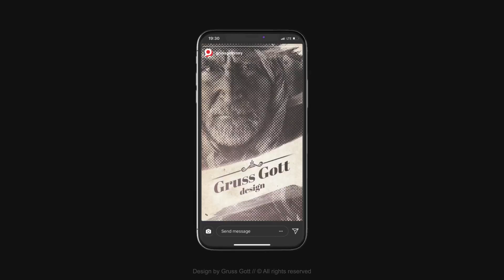Instagram Stories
Photos and Videos NOT included, for preview purposes only.

Audio track used in preview video you can find here

Glitch footage Big Stripes – VHS Tape glitch included
More items by GrussGott

View author portfolio
$28

Use, by you or one client, in a single end product which end users are not charged for. The total price includes the item price and a buyer fee.

License details | Why buy with Envato

Price is in US dollars. Price displayed excludes GST.
GrussGott
GrussGott

    Weekly Top Seller
    Trendsetter
    Author Level 5
    Collector Level 1
    Exclusive Author

View Portfolio
307 Sales
28 Comments

Item Rating:
4.88 stars
4.88 average based on 8 ratings. (more information)
Files Included  After Effects Project Files, Video Files, Image Files, Design Files
Length  0:15
Tags  advertising, business, facebook, history. minimal, insta, instagram, instagram story, post, promo, sale, snapchat, social media, stories, story
Contact the Envato Market Help Team